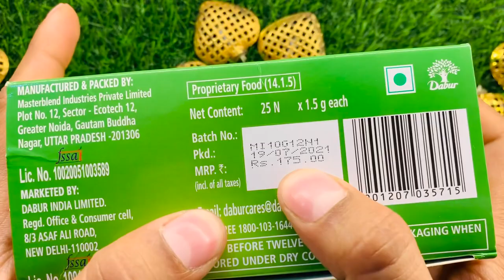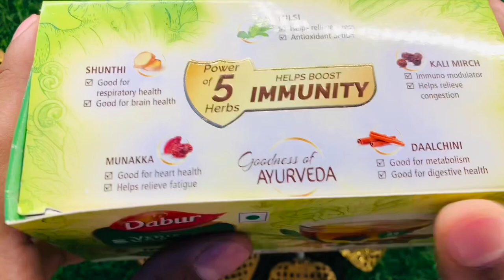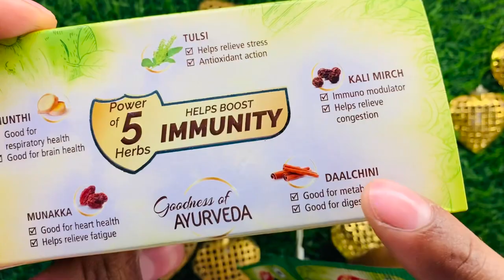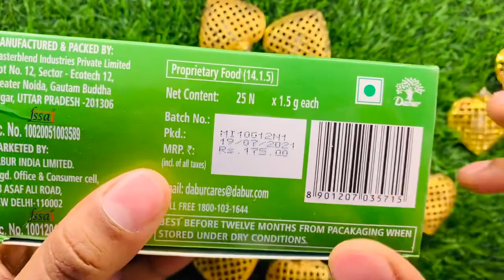Dabur Vedic Suraksha Tea Bag Review & How To Prepaire | Green Tea Bag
Green tea,
Green tea benefits,
How to make green tea,
Dabur Vedic Suraksha Green Tea,
Dabur Vedic Suraksha Green Tea Review,
Dabur, vedic suraksha tea,
Vedic suraksha tea kaise banaye,
Dabur vedic suraksha tea benefits in hindi,
Dabur vedic suraksha tea ingredients,
Dabur vedic suraksha green tea price,
Dabur green tea review,
Dabur green tea benefits,
Dabur vedic suraksha tea ke fayde,
Shahrukh jatheriya
Shahrukhjatheriya